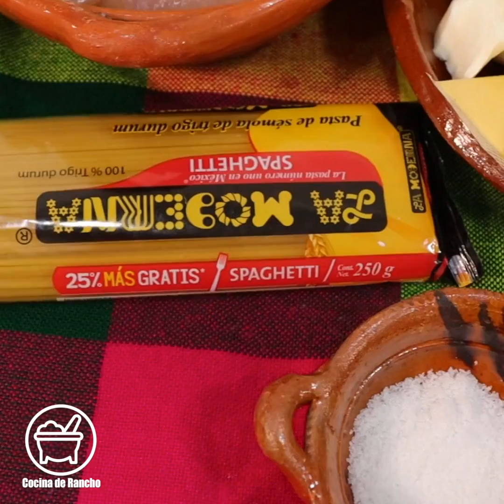PECHUGAS RELLENAS CON ESPAGUETI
Fácil de hacer y deliciosas!